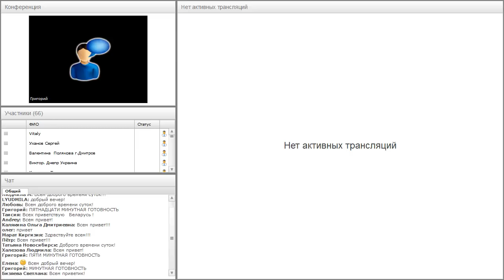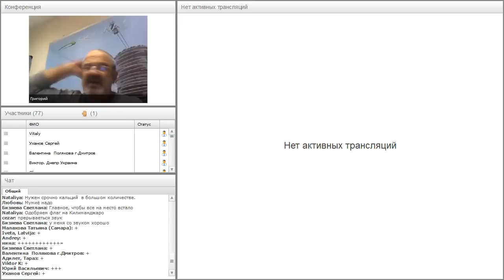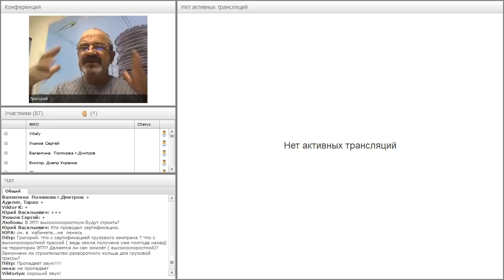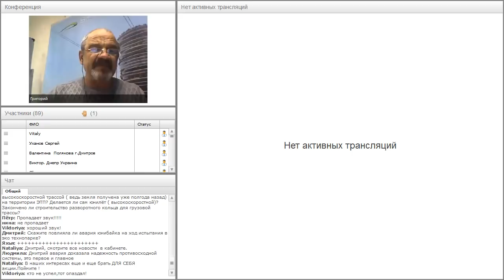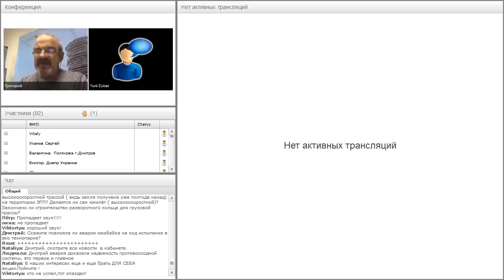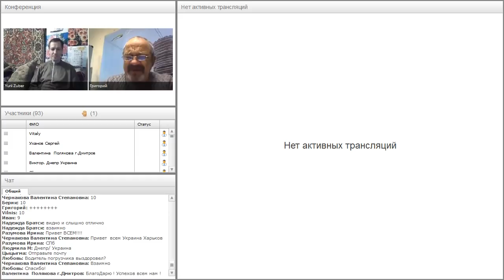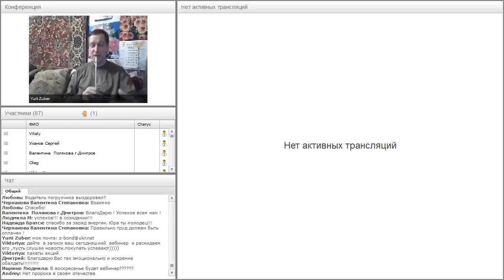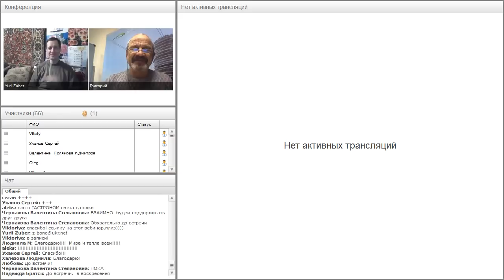Вебинар от 12.01.2018. Авторский вебинар Григория Мирошниченко.